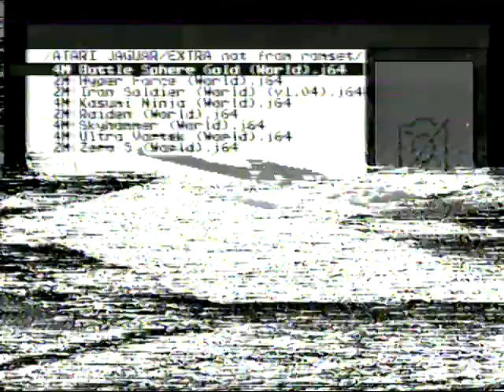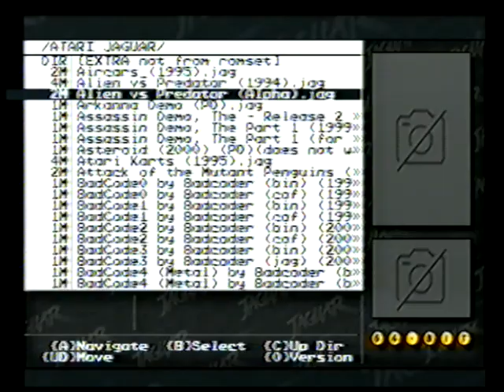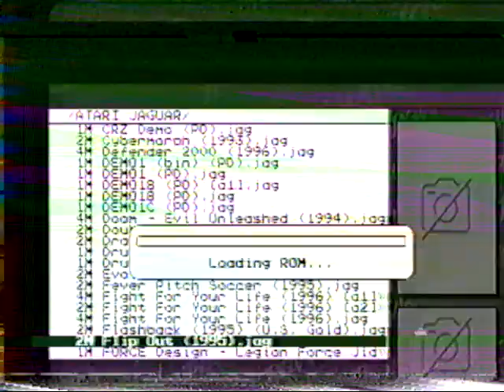Bubsy in Fractured Furry Tales - Atari Jaguar Gameplay ~ (No Commentary) (VHS)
this game would be at least decent - maybe even pretty good - if it just hada life bar, or something other than 1 hit kills on everything in such condensed back and forth levels. its infruriating to play, but theres absolutely a fun, momentum based speedy platformer lying under the surface. too bad its not, no really - its a genuine shame, becuase the games core is solid - but its just insufferable to actually play. rip